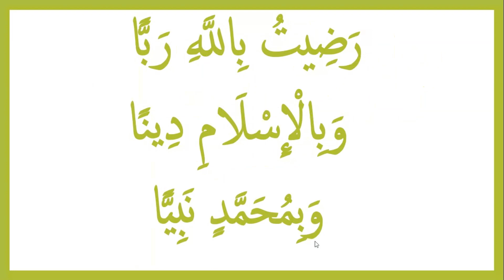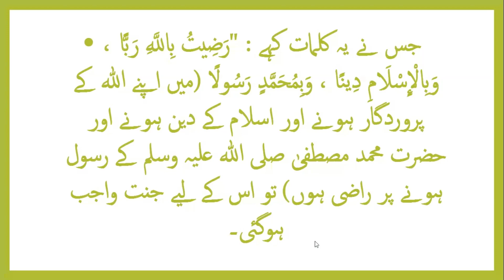رضيت بالله ربا وبالإسلام دينا وبمحمد نبیا | Hadith Nabi SAW | Islamic Wazifa | Ubqari Wazaif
رضيت بالله ربا وبالإسلام دينا وبمحمد رسولا |  رضيت بالله ربا وبالإسلام دينا وبمحمد نبیا

16621 حَدَّثَنَا عَبْدَانُ بْنُ أَحْمَدَ ، ثنا الْجَرَّاحُ بْنُ مَخْلَدٍ ، ثنا أَحْمَدُ بْنُ سُلَيْمَانَ ، ثنا رِشْدِينُ بْنُ سَعْدٍ ، عَنْ حَيِّ بْنِ عَبْدِ اللَّهِ الْمَعَافِرِيِّ ، عَنْ أَبِي عَبْدِ الرَّحْمَنِ الْحُبُلِيِّ ، عَنِ الْمُنَيْذِرِ صَاحِبِ رَسُولِ اللَّهِ صَلَّى اللَّهُ عَلَيْهِ وَسَلَّمَ - وَكَانَ يَكُونُ بِإِفْرِيقِيَّةَ - قَالَ : سَمِعْتُ رَسُولَ اللَّهِ صَلَّى اللَّهُ عَلَيْهِ وَسَلَّمَ يَقُولُ : مَنْ قَالَ إِذَا أَصْبَحَ : رَضِيتُ بِاللَّهِ رَبًّا ، وَبِالْإِسْلَامِ دِينًا ، وَبِمُحَمَّدٍ نَبِيًّا ، فَأَنَا الزَّعِيمُ لِآخُذَ بِيَدِهِ حَتَّى أُدْخِلَهُ الْجَنَّةَ".
(المعجم الكبير للطبراني: 20 /355) (حدیث نمبر:16621) مَنِ اسْمُهُ مُنَيْذِرٌ
ترجمہ:
حضرت منیذر رضی اللّٰہ عنہ (جو افریقہ کے رہنے والے تھے) سے مروی ہے کہ رسول اللہ صلی اللّٰہ علیہ وسلم کا ارشاد ہے کہ جس شخص نے صبح کے وقت یہ کلمات کہے:
"رَضِيتُ بِاللَّهِ رَبًّا ، وَبِالْإِسْلَامِ دِينًا ، وَبِمُحَمَّدٍ نَبِيًّا" (میں اپنے اللہ کے پروردگار ہونے اور اسلام کے دین ہونے اور حضرت محمد مصطفیٰ صلی اللہ علیہ وسلم کے نبی ہونے پر راضی ہوں)، تو میں اس شخص کو ہاتھ پکڑ کر جنت میں داخل کرانے کا ذمہ دار ہوں۔

نیز کتب حدیث میں سے سنن أبی داود، سنن نسائی، مصنف ابن أبی شیبۃ، صحیح ابن حبان اور مستدرک حاکم میں بھی درج ذیل سند ومتن کے ساتھ روایت کی گئی ہے:
روی ابن أبي شيبة في "المصنف" (6 /36)، وعبد بن حميد في "المسند" (ص: 308)، وأبوداود في "السنن" (رقم الحدیث: 1529)، والنسائي في "السنن الكبرى" (9/7)، وابن حبان في "صحيحه" (3 /144)، والحاكم في "المستدرك علی الصحیحین" (1 /699) وقال: هذا حديث صحيح الإسناد ولم يخرجاه.
من طريق زيد بن الحباب، حدثنا عبد الرحمن بن شريح الإسكندراني، حدثني أبو هانئ الخولاني، أنه سمع أبا علي الجنبي، أنه سمع أبا سعيد الخدري رضي الله عنه، يقول: أن النبي صلى الله عليه وسلم قال : "مَنْ قَالَ : رَضِيتُ بِاللَّهِ رَبًّا ، وَبِالْإِسْلَامِ دِينًا ، وَبِمُحَمَّدٍ رَسُولًا ، وَجَبَتْ لَهُ الْجَنَّةُ".
ترجمہ:
حضرت ابو سعید خدری رضی اللّٰہ عنہ سے مروی ہے کہ رسول اللہ صلی اللّٰہ علیہ وسلم نے ارشاد فرمایا:
جس نے یہ کلمات کہے : "رَضِيتُ بِاللَّهِ رَبًّا ، وَبِالْإِسْلَامِ دِينًا ، وَبِمُحَمَّدٍ رَسُولًا (میں اپنے اللہ کے پروردگار ہونے اور اسلام کے دین ہونے اور حضرت محمد مصطفیٰ صلی اللہ علیہ وسلم کے رسول ہونے پر راضی ہوں) تو اس کے لیے جنت واجب ہوگئی۔